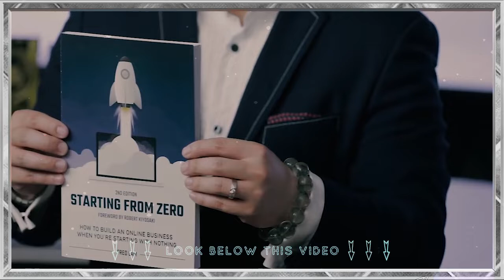Starting From Zero Audiobook By Fred Lam Review | E-commerce Operations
Discover The 5 Step Framework I Used To Help My Students “Go From Zero” To Selling Over $31 Million in Products - Download My Audiobook Now!

◼This 5-step system has been proven to work and had helped individuals like you to quit their job and collectively generated over $31,000,000 in sales.

Here’s what the 5-Step System looks like:

Step #1: Instant Online Presence
We live in a world of technology and it is the best time in history ever to easily and instantly create an online presence. Imagine, you can have an entire STORE up and running in just minutes.

Just twenty years ago - this was impossible. Now, I’ll give you the exact access to the resources you need to get started. They cost next to nothing and can have you in business FAST.

Step #2: Inventory Arbitrage
This is one of my favorite parts of the system. So, every business need products to sell, right? However, buying a ton of inventory can be RISKY and expensive.

Well, not anymore. What if you could sell any of MILLIONS of products out there, without a penny in risk or any stock. You never need to warehouse or ship or anything.

Meet my INVENTORY ARBITRAGE method - this is exactly how my students have been able to sell over $31 Million worth of products (without ever risking a dime in inventory).

Step #3: Fast & Targeted Traffic
Traffic is the lifeblood of any businesses. So many businesses fail before they even start because they do not know how to generate traffic.

The truth is that it can be very complicated and confusing. I mean, there are so many different options - where do you start? Well, not with my system. We keep it simple. There are just one strategy and one place you need to go.

I’ll show you exactly what to do in my audiobook!

Step #4: Profit Multiplier
Now, it’s time to take your customers and sky-rocket the profits you make from them.

Once you have customers coming into your business, you need to maximize your numbers. This is the secret I personally use to allow me to scale up my advertising FAST. The more money your customer spends, the more money you make and the more traffic you can get.

I call this the Profit Multiplier. I share ways on how you can ask your customers for more money while providing them with value and what they truly want without annoying them.

Step #5: Rinse & Repeat
When you scale up your business, you have several opportunities at hand. One is simply to rinse and repeat it. This 5-step system works. You can create however many businesses you want with it, scale it up, sell it or create a legacy for your kids.